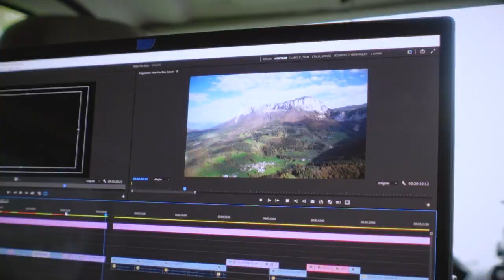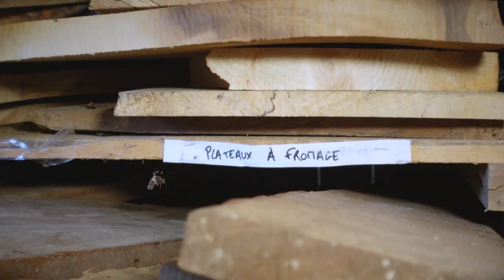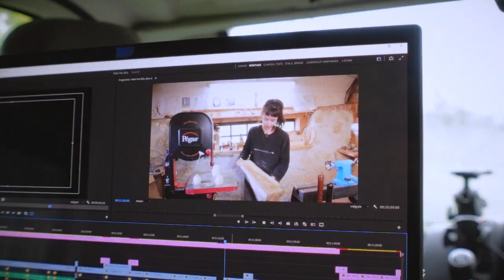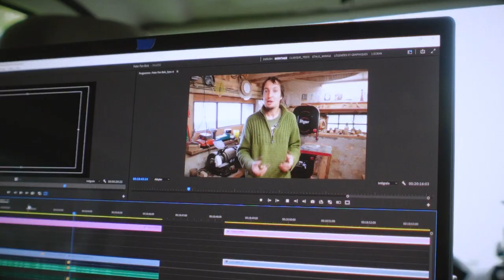TOURNEUR SUR BOIS - Pierre le Peter Pan du bois artisan artisanat bois - Voyage Voyages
Dans ce reportage je vous emmène au cœur du massif de la Chartreuse découvrir les créations et l'univers de Pierre, joueur de bois.
Tourneur sur bois mais pas que ...

👉  matériel de tournage :

Caméra Sony ZV1
Il existe un Kit ( personnellement il y’a des accessoires que je n’ai pas essayé )
Attention si vous acheté le sony ZV1 il est livré sans chargeur ( une aberration ) achetez des batteries supplémentaires + chargeur

Pour protéger votre appareil et un confort de tournage, le  Small Ring :

Un petit trépied pour Vloger avec votre ZV1 plusieurs options :
l’original pour le sony ZV1
le kit
un autre petit trépied
Très bien aussi, pas cher et peut s’utiliser avec un téléphone

Il faut une torche efficace et solide :

fixation SmallRing :

Gopro 9 :
Batterie supplémentaire GoPro 9  ( au moins 2 ) :
Gopro 10 :
Batterie supplémentaire GoPro 10  ( au moins 2 ) :

Gopro Max 360 :
Batteries supplémentaires ( au moins 2 ) :

Mon drone :
DJI AIR 2S Fly More Combo

le super TOP  DJI Mavic Pro 3 :

👉Mon fourgon est un Pössl 2Winplus sur Citroën Jumper ( 2016 )

👉J'ai un Camion aménagé, en fait un Fourgon aménagé comme un  Camping car. J'aime la Liberté et Voyager. Je veux changer de vie, être au contact de la nature. Bref Vivre autrement

*Même si ce n’est pas systématique, cette vidéo est susceptible d’avoir recours
au placement de produits et/ou inclure une communication commerciale.